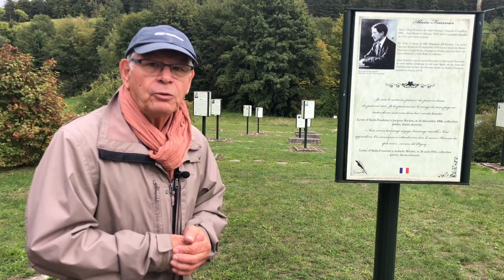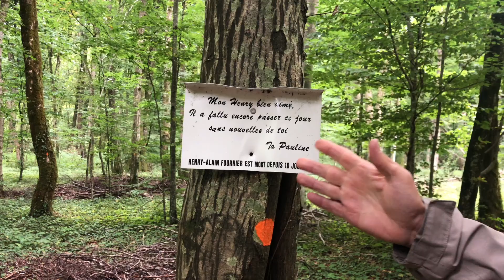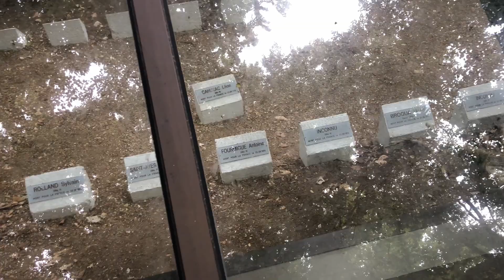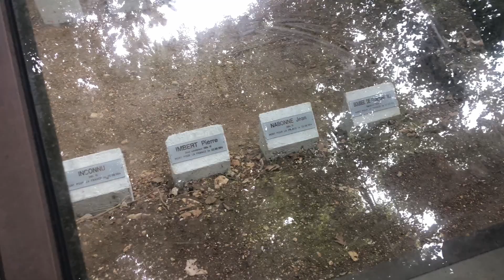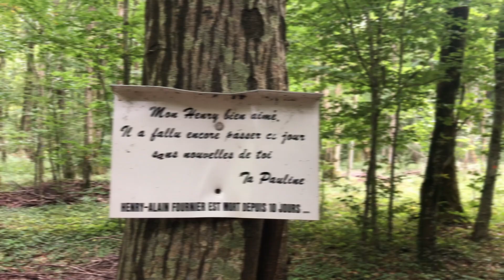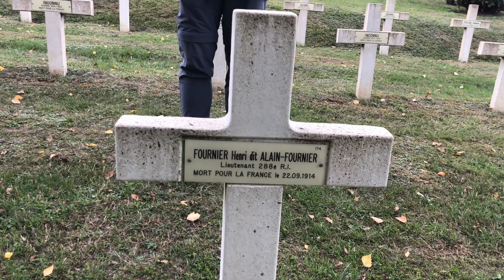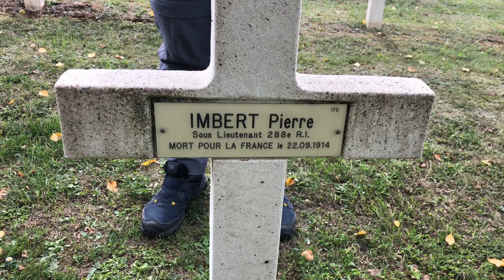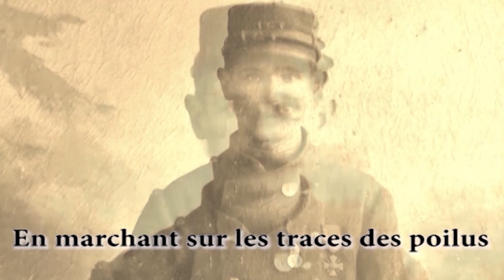Suite et fin de l'histoire du tragique destin de Alain Fournier en compagnie de jean Luc Quémard